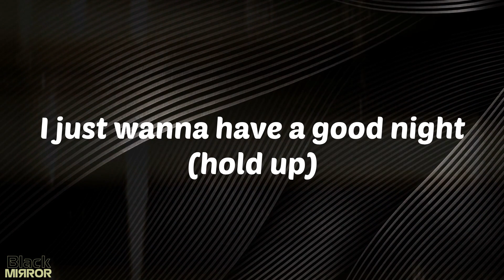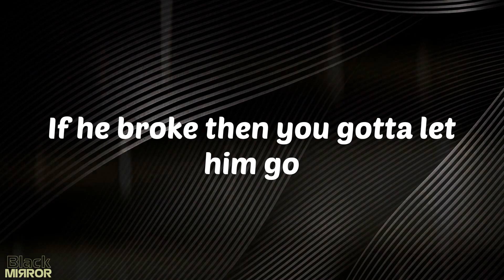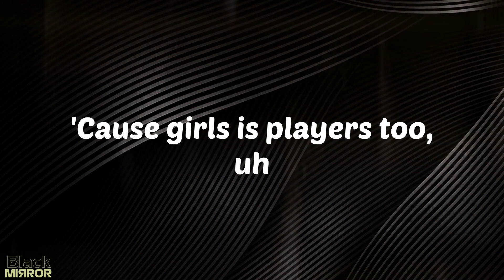Players - Coi Leray (Lyrics)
Lyrics Players:
Yeah
'Cause girls is players too, uh
Yeah, yeah
'Bout to catch another fade (yeah)